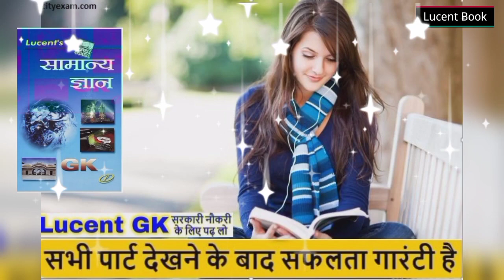विश्व के प्रमुख भौगोलिक उपनाम | vishwa ke pramukh bhogolik upnam Lucent-gk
his video describes IMPORTANT GK QUESTIONS for
UPSC, SSC, Bank, IBPS PO, Clerk, SBI, Railways, NTPC, UGC NET, State PSC, CDS Etc.

.IMPORTRNT lINKS .

Lucent book on Amazon

Lucent book on Flipkart

lucent_gk​​​​​​​​​​, lucent gk in hindi, lucent gk,gkgs,gk,
vishwa ke pramukh bhogolik upnam lucent, vishwa ke pramukh bhogolik upnam yaad karne ka tarika, vishwa ke pramukh bhogolik upnam lucent trick, gk, ssc, vishw ke bhougolik upnaam
LUCENT GK,
GEOGRAPHY,
INDIAN GEOGRAPHY,
MASTER VIDEO,
NTPC,
SSC, BPSC,